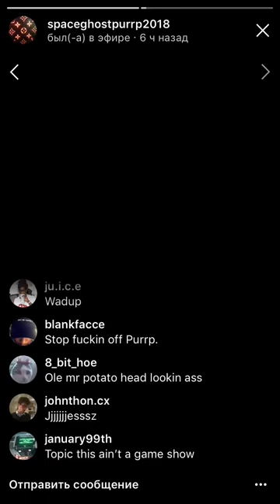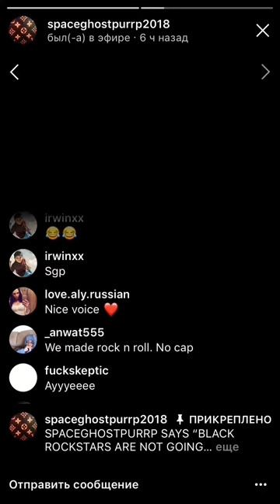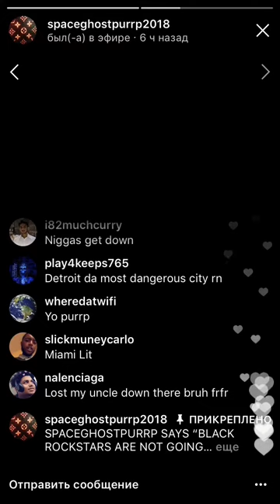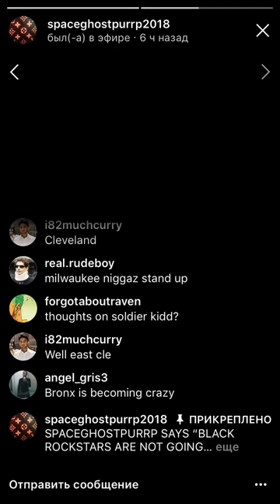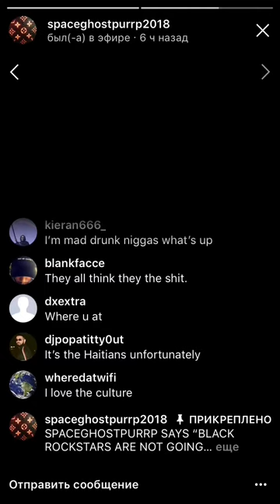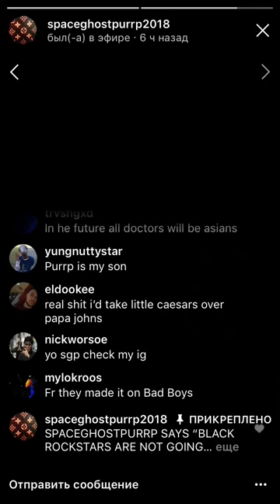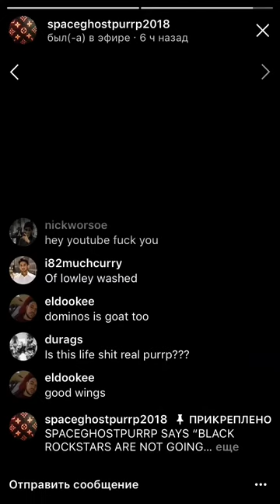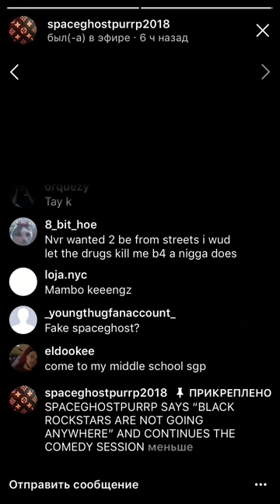🕺🏽 [2/2] SpaceGhostPurrp talks about «Black Rockstars» [06/25/18 live on Instagram]